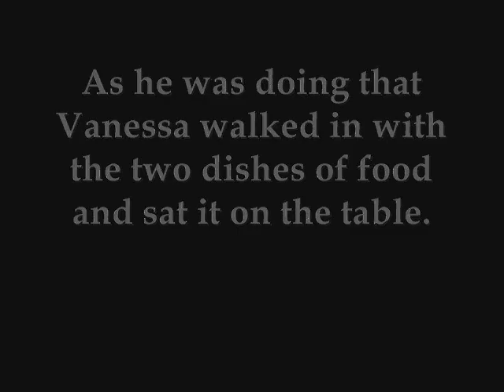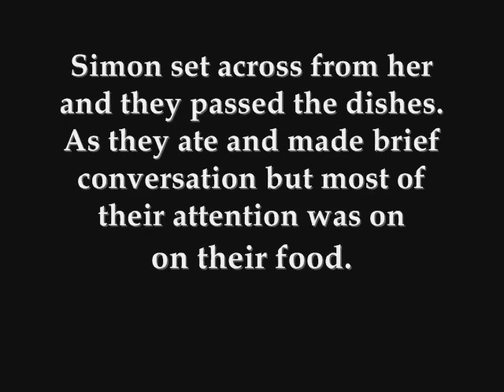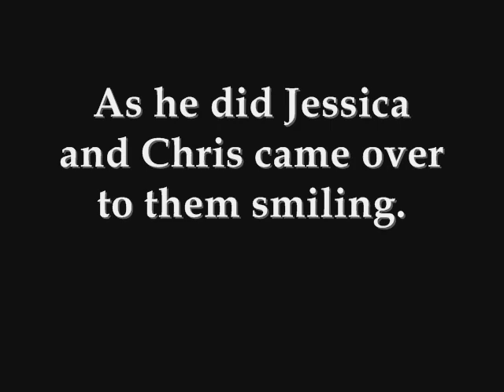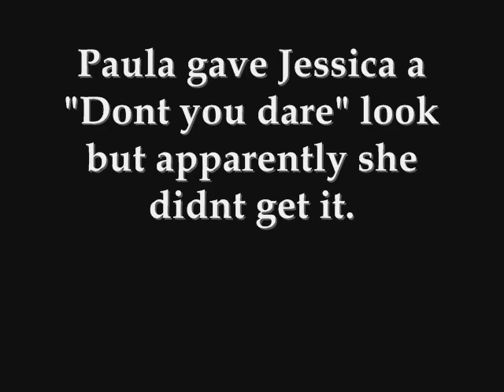ღ Deeper Than Love ღ Saula Fiction Episode 15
Just wanted to upload for you since I had some time.. Happy Friday you guys.. Enjoy!!